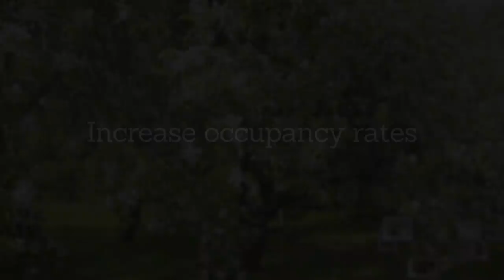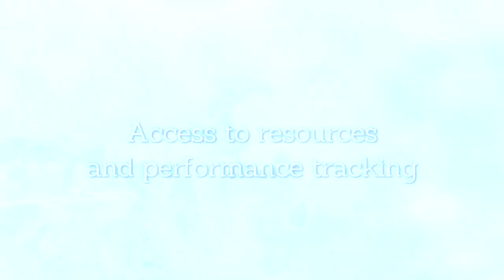Why BedandBreakfast.com?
Hear from members about the benefits of joining BedandBreakfast.com. From increasing website hits and bookings, to  access to marketing tools and innkeeping resources, BedandBreakfast.com membership is much more than just a listing.